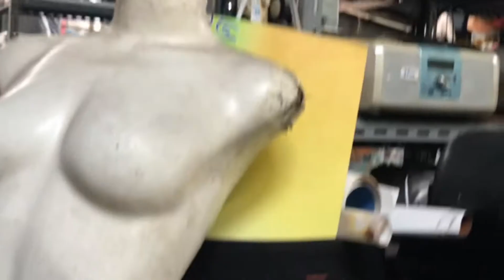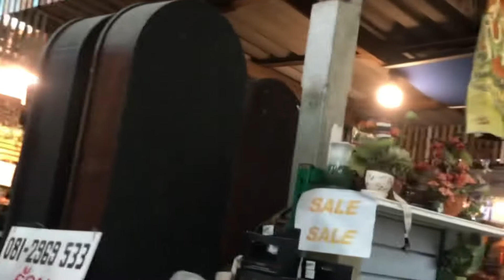Đổ Cổ Của Người do thailand $ rất quý hiếm gặp được